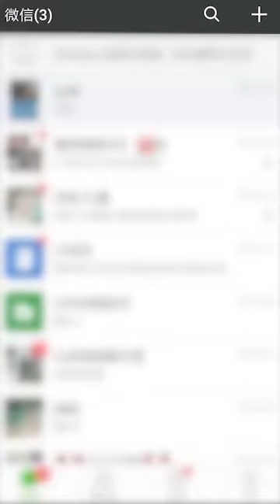Amazing & Funny Malfunctions!